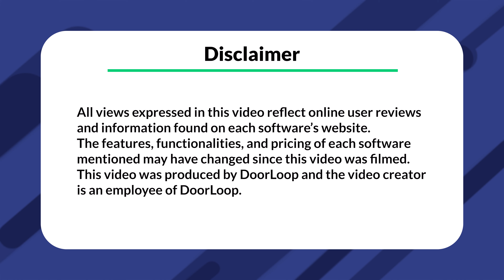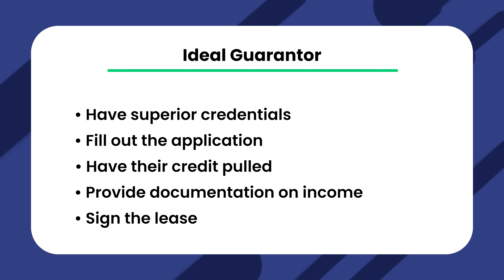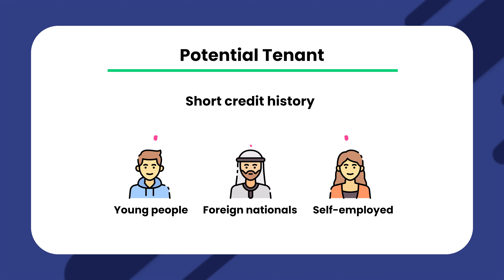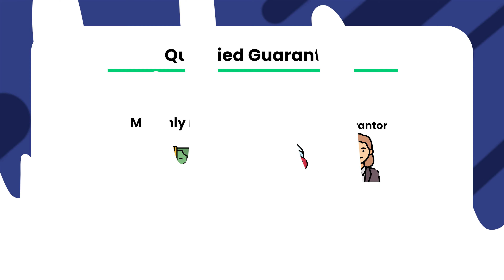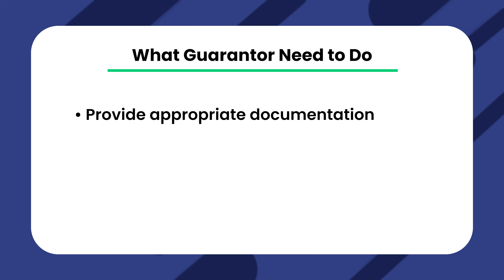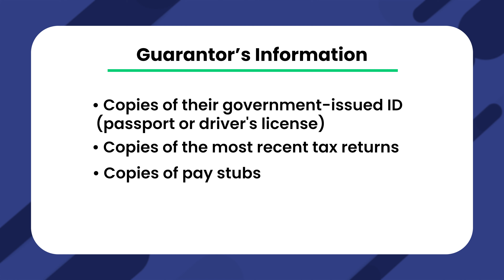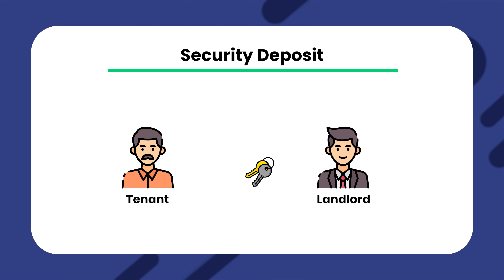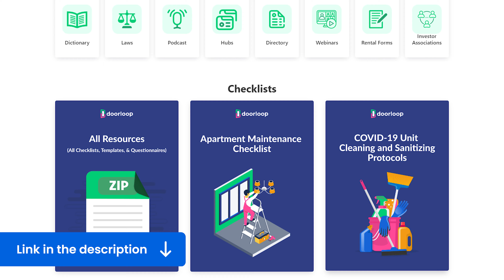What Is a Guarantor on a Lease and Why Do Landlords Prefer One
In this video, we go over a very important question in real estate. What is a guarantor on a lease and why do landlords prefer one? Make sure to check out DoorLoop today

Property managers have likely heard of the term apartment guarantor and may request one from the applicant before they can get a new apartment. Whether you're in New York City or elsewhere, this person guarantees the lease and promises that if the tenant falls behind on payments, they are responsible. In this video, we will be covering more about what a guarantor is!

0:00 Welcome!
1:12 What is a lease guarantor
2:30 When does your tenant require a guarantor?
3:35 Can anyone be a guarantor for monthly rent?
4:24 Who qualifies as a guarantor?
5:09 What credit history does the guarantor require?
5:58 What information must the guarantor provide?
6:41 Is the guarantor put on the lease?
7:22 Does the guarantor currently have a rental history?
7:46 What happens if the tenant misses rent
8:03 What happens if the guarantor can’t pay rent
8:32 Can a person have more than one guarantor
9:01 What if the tenant doesn’t have a guarantor?
9:29 Conclusion

Category: Leasing ‍‍